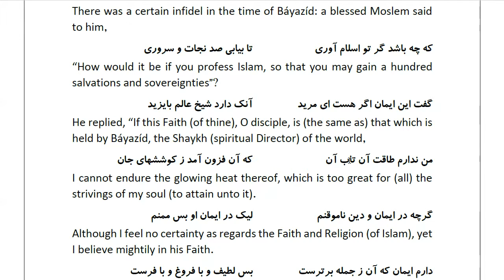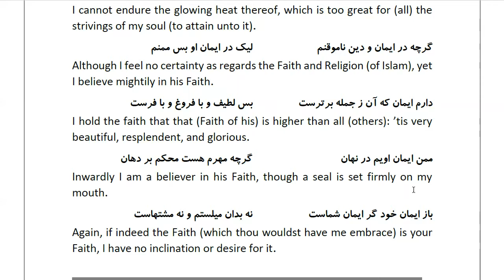Masnawi Rumi: In Farsi with English Translation: Part 797: Story of the infidel